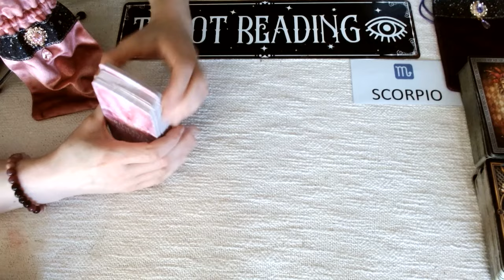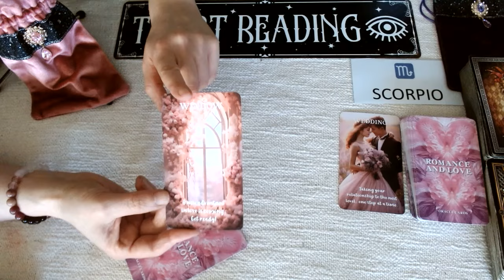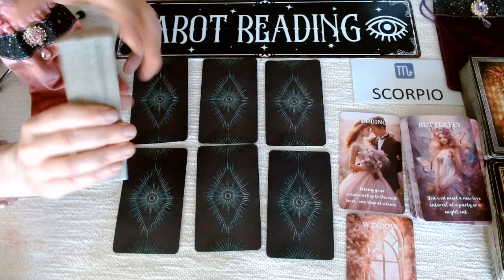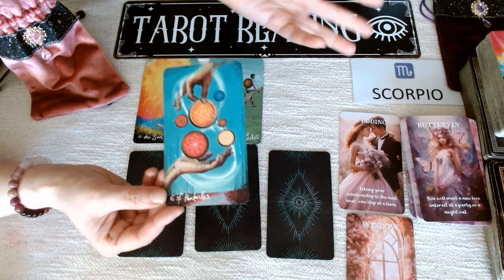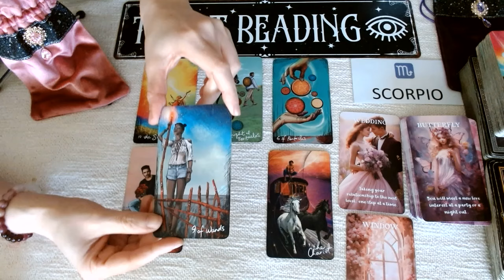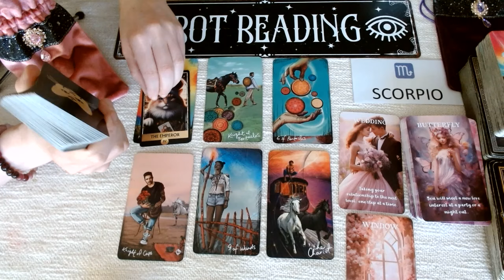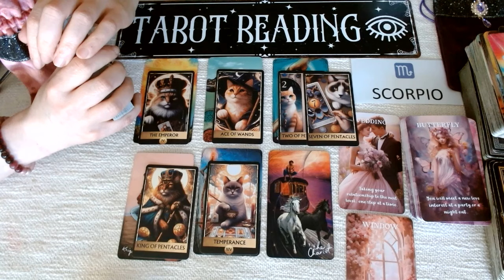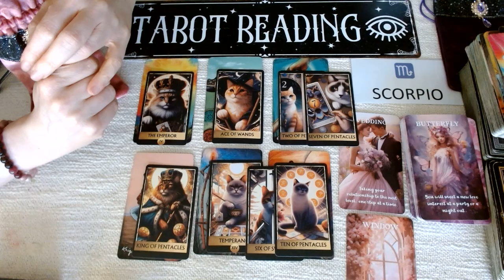SCORPIO ♏️ THEY GET NERVOUS AND BUTTERFLIES 🦋 AROUND YOU 🥰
💘 HI SCORPIO AND WELCOME TO YOUR WEEKLY TAROT READING 💘

In this extended love reading, which is read from your person's perspective, we dive a lot deeper into your person's true thoughts and feelings about you and this connection, what's going on with them right now, are they hiding anything and why, and their desired outcome with you.

❤️❤️❤️AVAILABLE NOW! ❤️❤️❤️
*Gorgeous eBook and workbook that's all about you ~ SELF LOVE

*Lifetime access!
*100% online!
*No deadlines - completely self-paced!
*Downloadable workbooks!
*Ongoing support - we're here to help you with any questions!

❤️❤️❤️COMING SOON! ❤️❤️❤️

Naked Truth Oracle Cards
The Pulp Tarot